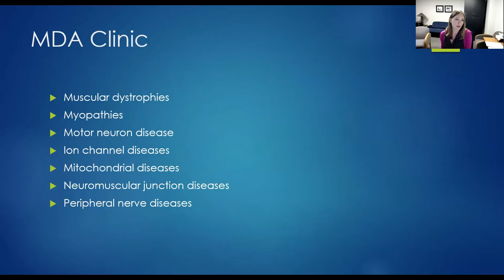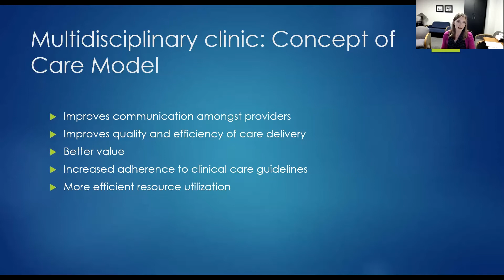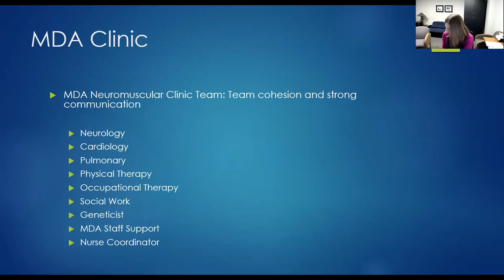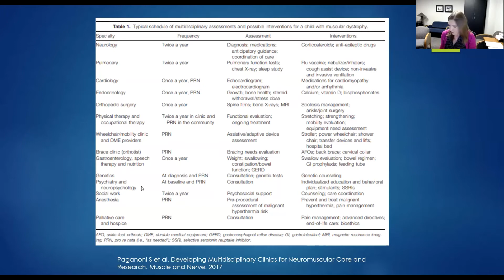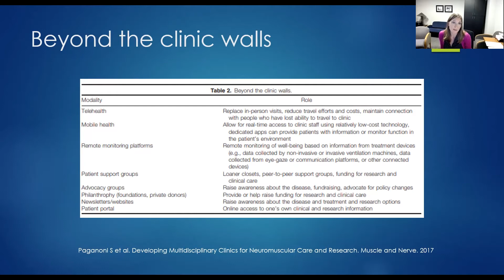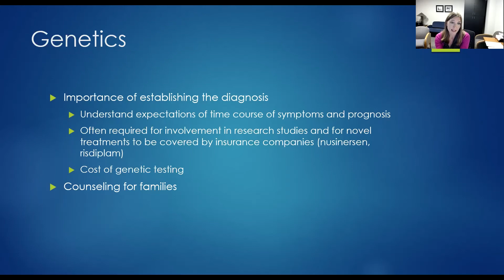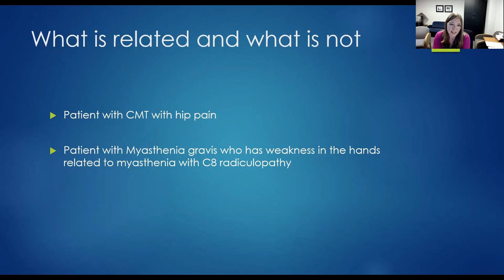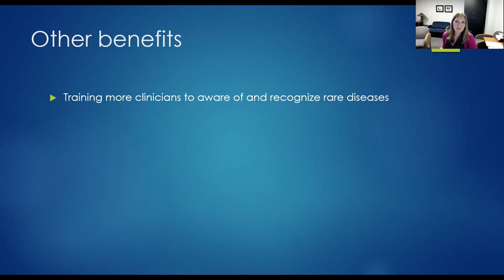The Value of Continuity Care in MDA Clinic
Dr. Karissa Gable, Associate Professor of Neurology from Duke University School of Medicine gives her presentation on The Value of Continuity Care in MDA Clinic at the MDA Engage Adult Neuromusuclar Seminar on May 22, 2021.
Thank you to our Engage video supporter: Amicus Therapeutics.